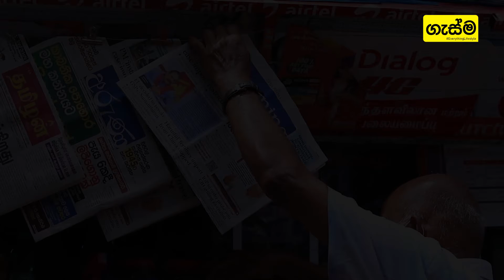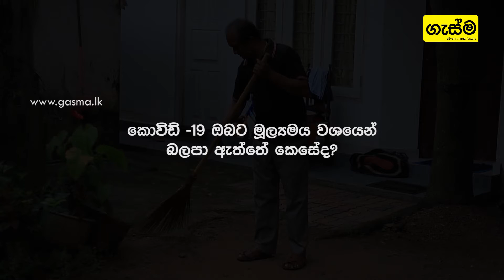ජීවත්වීම තමයි මේ කාලේ ලොකුම අරගලය